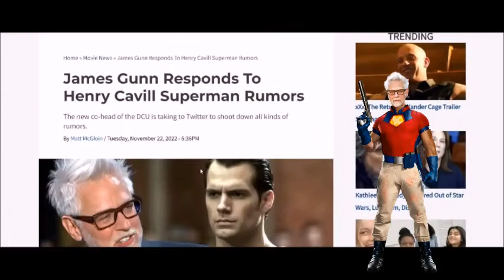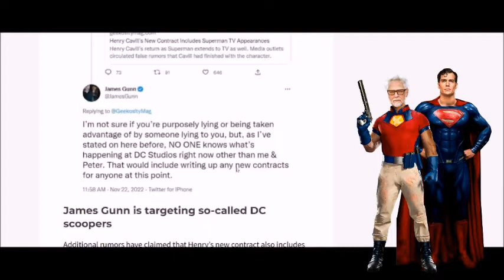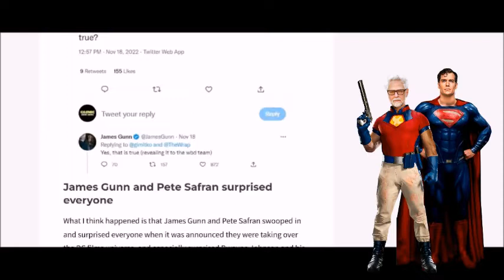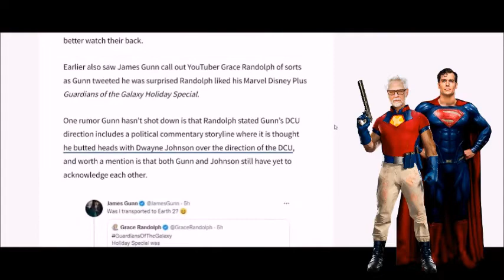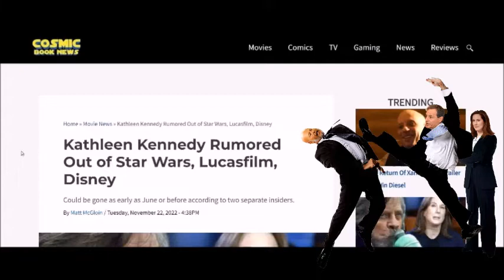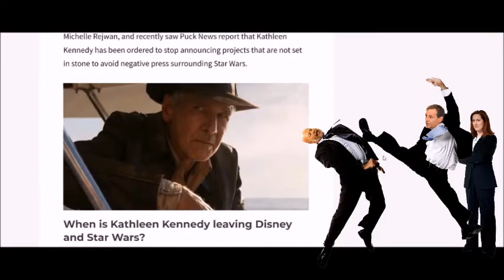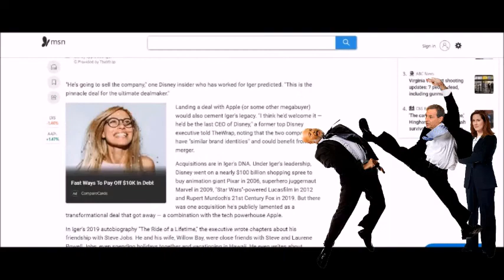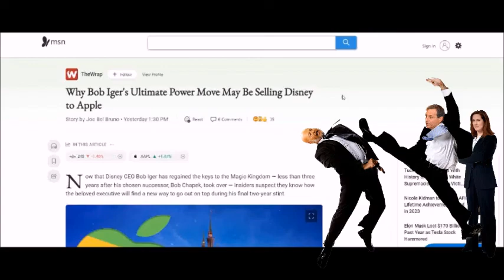The Nailsin Ratings:Rumors And Rumors Of Rumors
Thanks!